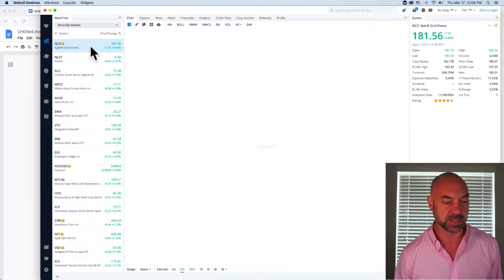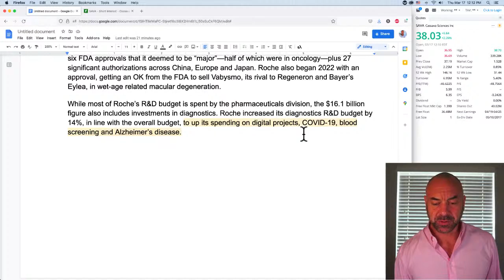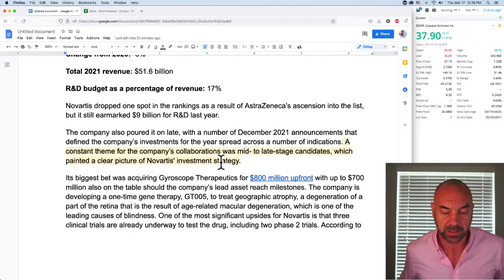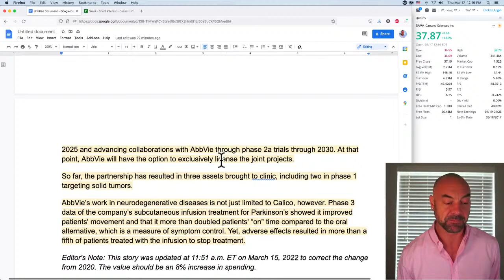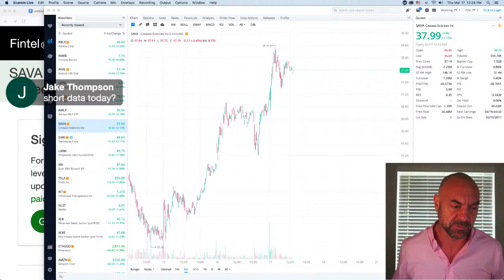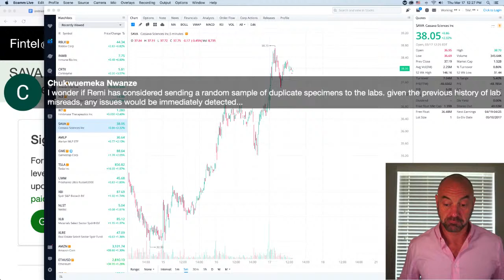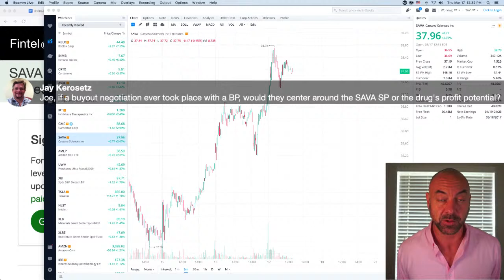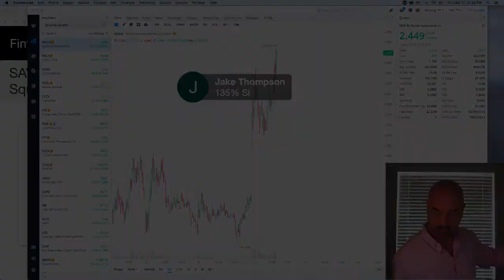$100B+ IN PHARMA R&D AND NO IDEAS IN BIGGEST UNMET NEED | Stocks BMY JNJ MRK PFE SAVA | Joe Springer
And join the Tendies Club Small Caps newsletter and get told ahead of time about two small cap stocks we will cover on the show:

And come join the conversation in the Tendies Club Discord and get the book:

Also please sign and share the petition to expedite the simufilam Alzheimer's trials: